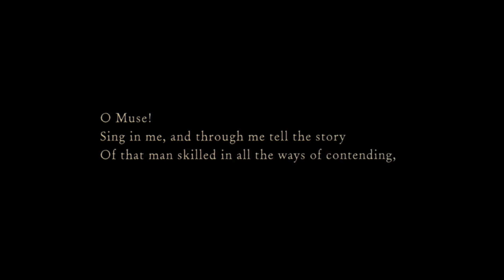YO Brutha, Where Art Thou' (Phaxe Edit)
O Brother, Where Art Thou -2000
Phaxe - Tribute To Infected Mushroom Tribute - 2011 Version